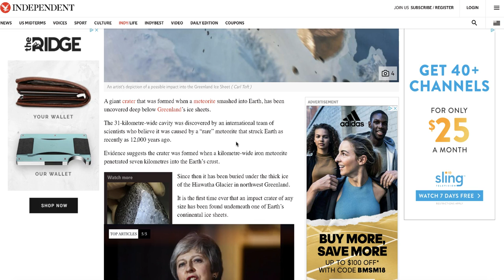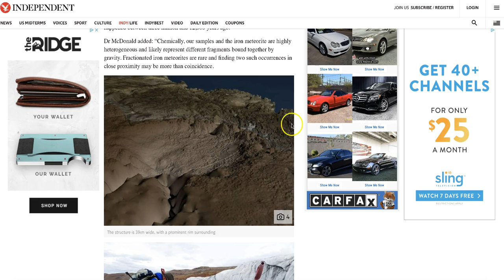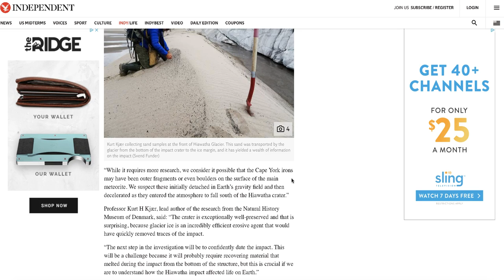NEW crater discovered from rare ancient asteroid - Size of Paris!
November 14, 2018:            ~Ancient Iron Asteroid~